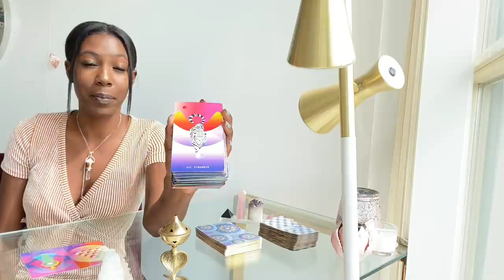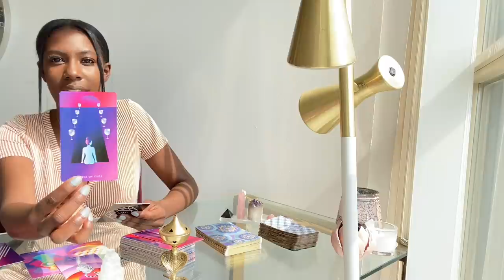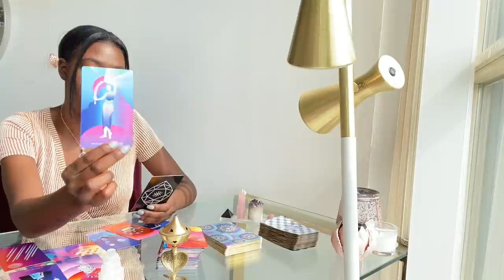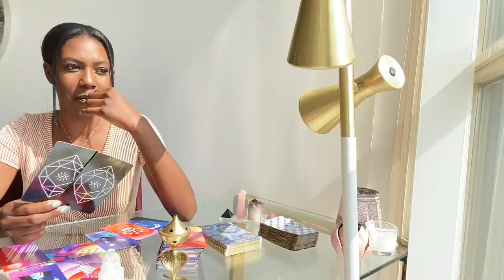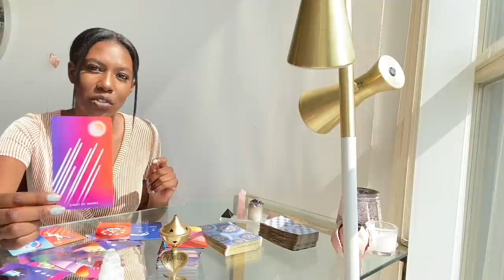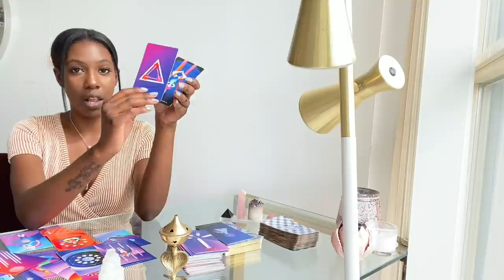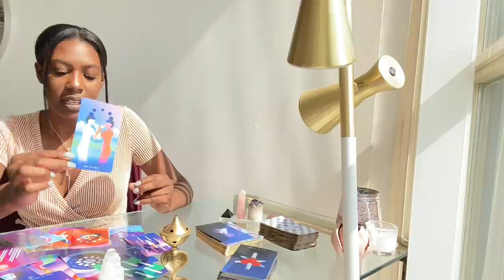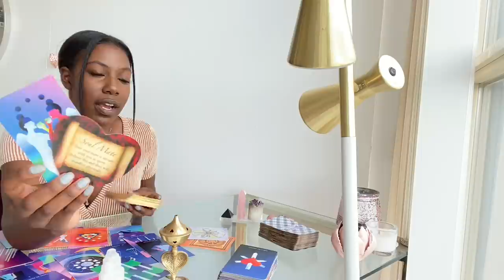LEO - "ADDICTED, THEY SEE YOU & WANT TO TAME YOU !" JUNE 2020 MONTHLY TAROT READING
Leo: Weekly Love Reading ( June 2020 )
My beautiful Leo (Sun, Moon, Rising, Venus & Jupiter)